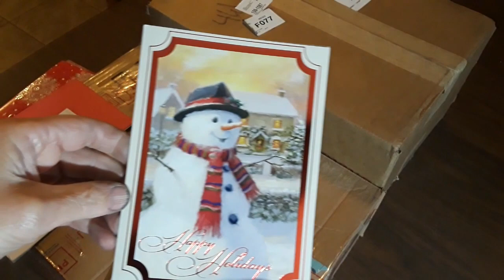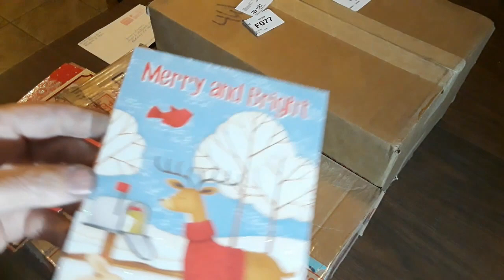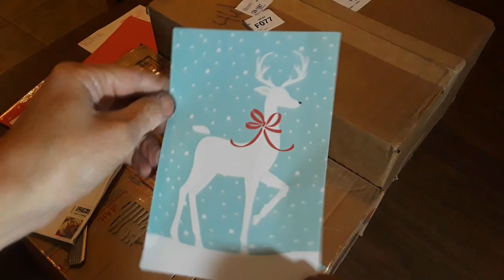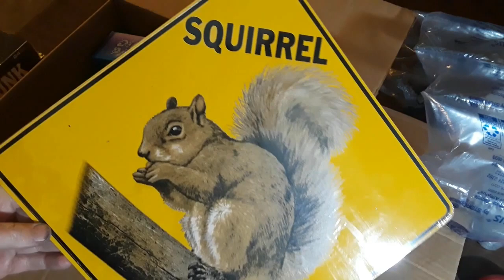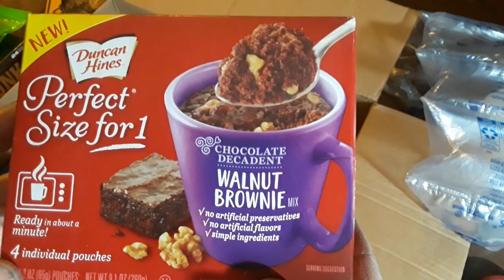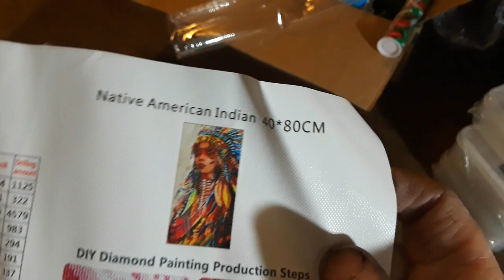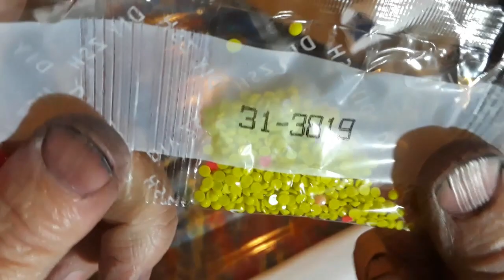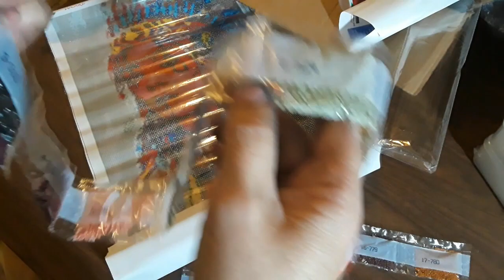Omg Unboxing & Goodies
Want to send me Friend Mail message me with email or